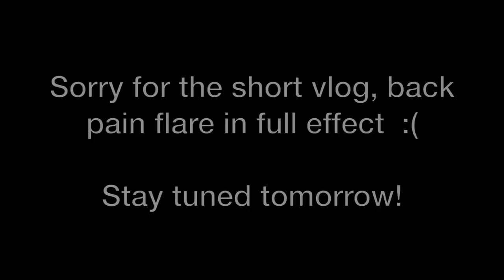SLEEP LIKE A BABY? MORE LIKE A CAT - Vlog #410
Vlog June 26th thru 29th, 2014

The adage sleep like a baby never met Adeline. I think it should be sleep like a cat instead.

About:
Our New Addition, Adeline June!!! Born 1-26-14 at 7 weeks early but doing great!

After years of chronic health problems I decided to take things in to my own hands; overhauling my diet, lifestyle, career, attitude and activities in order to stop living in doctor offices. Through a lot of trial and error I can now say I am 100% medication free and living a MUCH happier, slower and fuller life.

Being labeled with fibromyalgia, chronic fatigue, interstitial cystitis, IBS and a host of other problems in my late 20's felt like a path to nowhere, but I now know that was just a bump in the road. I also never thought I would have children due to my health problems and after 4 years of infertility we had our baby girl Adeline in January 2014 (although slightly earlier then expected).

We already have a house full with 3 cats, a new puppy and my busy husband. I try to cook as much as I can from scratch (especially with what our husband provides through hunting), feed our pets more natural diets and generally keep things going in the most positive way I can.

(*I follow a slightly modified Paleo Diet due to intolerance to some veggies and fruits (FODMAPS). For a complete paleo/primal type food plan please visit some of these sites